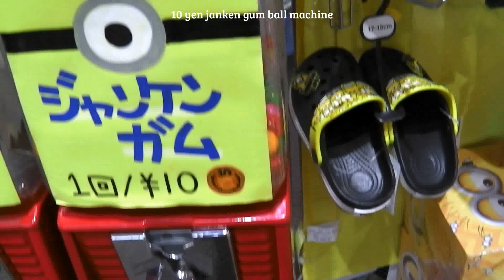10円 ジャンケン ガムボールマシン / 10 yen janken gum ball machine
ガムボールマシーン Gumball Machine ガム

がちゃ【ストーンチョコレート】挑戦!

こちらから『お菓子のがちゃがちゃ動画集